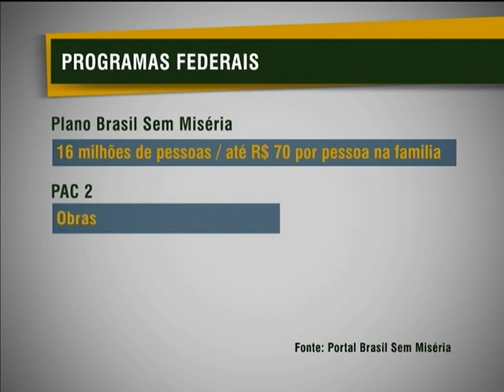Encontro apresenta políticas públicas e programas federais para gestores de municípios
NBR NOTÍCIAS - 23.01.13: As políticas públicas e os programas governamentais serão apresentados aos prefeitos eleitos e reeleitos no Encontro Nacional com Novos Prefeitos e Prefeitas. O encontro acontece em Brasília nos dias 28, 29 e 30 de janeiro. As boas práticas adotadas em prefeituras, o Plano Brasil Sem Miséria, o Programa de Aceleramento 2 e outras políticas e programas serão destaques no encontro. Objetivo é apresentar os programas federais e orientar os gestores sobre como firmar convênios e contratos de repasse com a União.